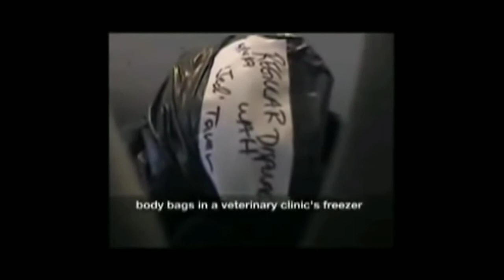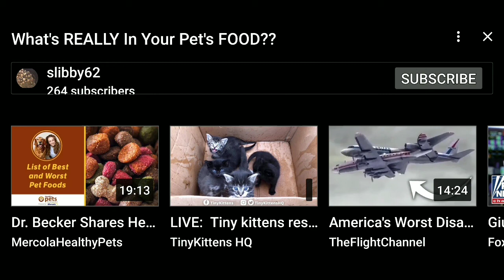Your Pets Are Eating Pets - What The Pet Food Industry Won't Tell You When You Buy Dog & Cat Food!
***WARNING!*** Do not watch this video If you get upset easy or have a queasy stomach... Full Video
A lot of retail dog and cat food has ingredients in it that would make you horrified. Most big box pet stores only care about making a profit and believe the major dog food manufacturers when they tell them the food is safe and wholesome.

Stay away from any ingredients that say "Beef" By-Products or just "Beef" when you look at the ingredients. Since they're not telling you the source of the "Beef" on the bag or can, sometimes what you see in this video is in your pet's food.

Also look out for the words "Propylene Glycol" which is a form of antifreeze which some pet food makers use for moisture in their foods.

If you can't make your own pet food, .try buying from non-major brands and private small companies. Always read the labels and remember some of the wording may be something that is meant to trick you into thinking it is good, wholesome food. Check out this website to read more information and educate yourself: